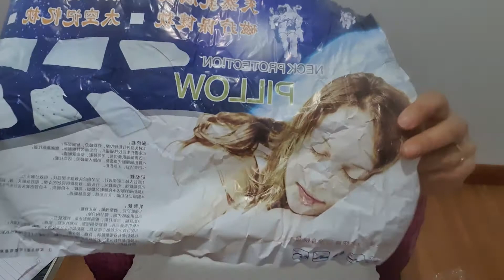for health and wellness thank you j&t express satisfied customer here